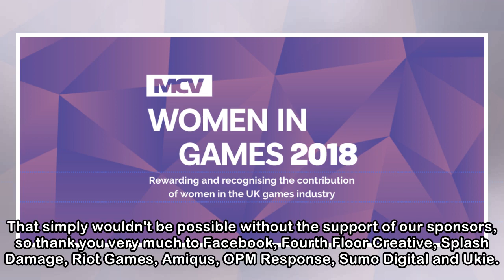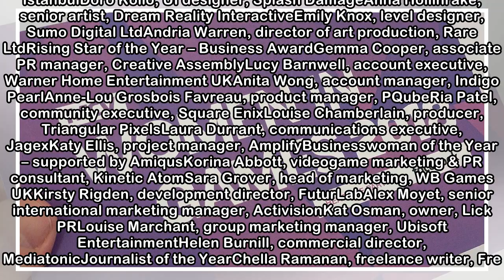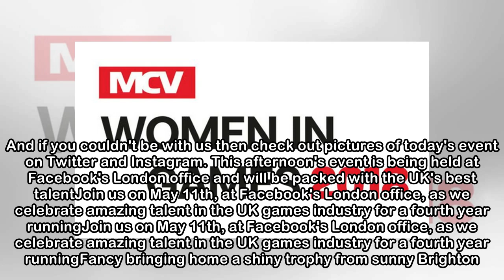MCV Women in Games Awards 2018: The Winners!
Who went home with the top prizes from our central London ceremony. The MCV Women in Games Awards 2018 has been a huge success. We had more nominations than ever before, high-quality shortlists and so...